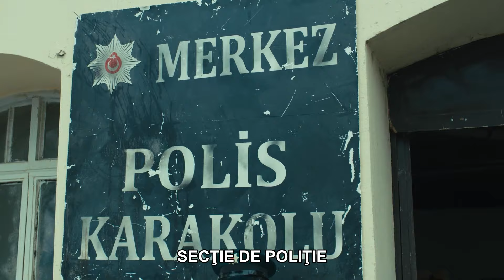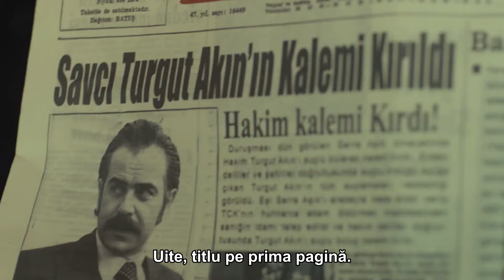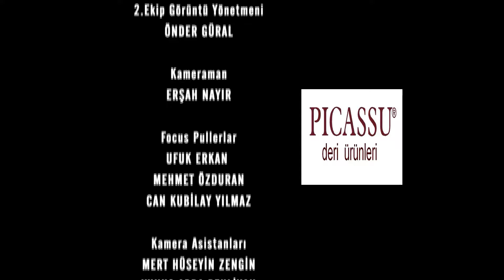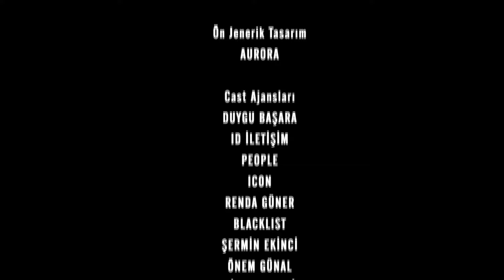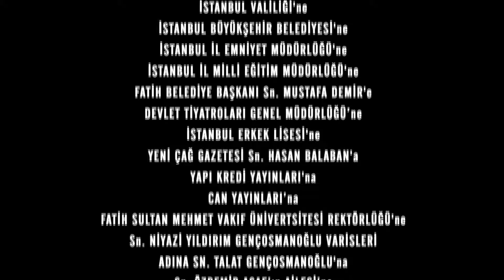Unchiul Kara Episodul 166 | Subtitrare în limba română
Mehmet Saim, neputincios în fața iubirii lui Mahir și Feride, își joacă ultimul atu. O lasă pe Feride singură cu o întrebare la care nu poate răspunde niciodată. Feride fie va face ceea ce spune tatăl ei, fie va purta povara deciziei sale pentru tot restul vieții. Feride nu poate face această alegere, dar când Mehmet Saim nu se dă înapoi, Feride nu are de ales decât să plece. Mahir este supărat pentru că a provocat tensiune între Feride și tatăl ei. El declară că se va conforma oricarei decizii a lui Feride. Feride nici nu vrea să-și violeze tatăl și nici nu poate renunța la Mahir.

Mahir Kara: Kenan İMİRZALIOĞLU
Feride Şadoğlu: Bergüzar KOREL
Nazif Kara: Çetin TEKİNDOR
Mehmet Saim Şadoğlu: Erhan YAZICIOĞLU
Songül Kara: Leyla Lydia TUĞUTLU
Turgut Akın: Yurdaer OKUR
Ayten Alev: Melike İpek YOLAVA
Necdet Güney: Erkan AVCI
Çetin Hünkaroğlu: Civan CANOVA